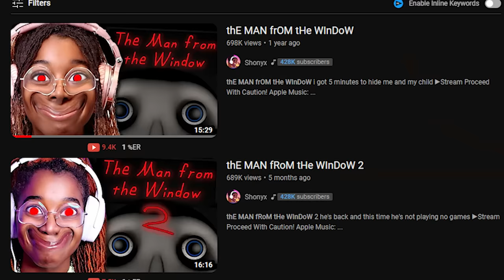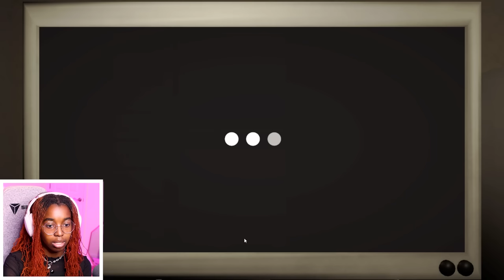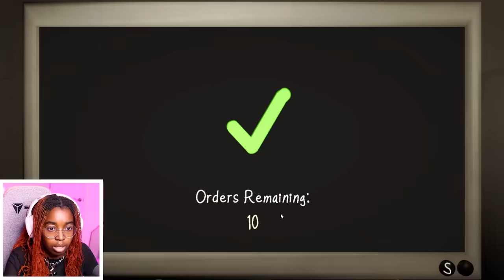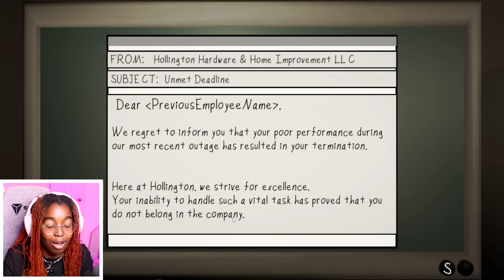thE WaRNING WATCH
the man from the window... 3? sort of?